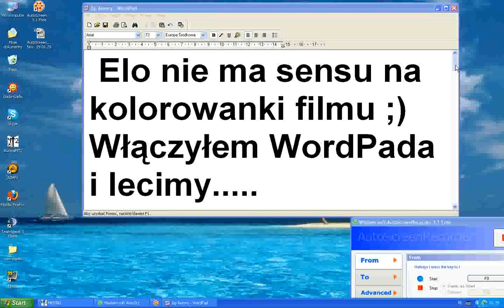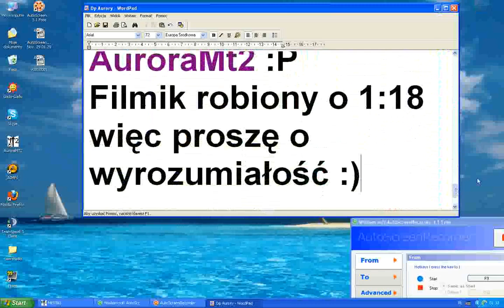Rejestracja na AuroraMt2 10.2011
Aby dropiły yang wystarczy spytać sie graczy dadza 1kk na 3 reke u handlarki str nr2 czyli piotr rubik :) i można dropić yangi
GA: MaStaH naprawił bugi na AuroraMt2 :D Działa jak nowy dlatego chcielibyśmy zaprosić pare ludzi na serwer :)
Zapraszamy nowych i starych znajomych na Aurore :)